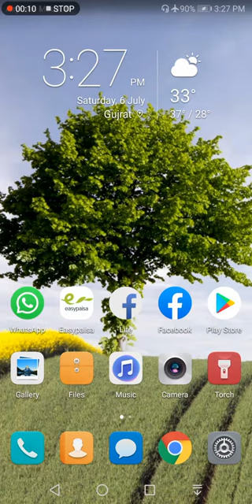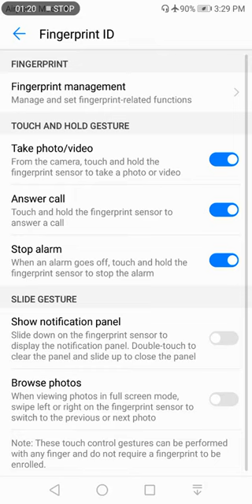Huawei Mobile finger print test | Huawei user must watch time video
The very first mobile phones were not really mobile phones at all. They were two-way radios that allowed people like taxi drivers and the emergency services to communicate..     The name Huawei literally translates to "China be achieving"; Hua means "China", while wei means "achievement"[18]. In Chinese pinyin, it is Huáwéi,[19] and pronounced [xwǎwéi] in Mandarin Chinese; in Cantonese, the name is transliterated with Jyutping as Waa4-wai4 and pronounced [wȁːwɐ̏i]. However, pronunciation of Huawei by non-Chinese varies in other countries, for example "Hua Way" or "How Wee" in the United States and "Hoo-uh-why" in the Netherlands.[20] The company had considered changing the name in English as it was concerned that non-Chinese may find the name hard to pronounce,[21] but decided to keep the name, and launched a name recognition campaign instead to encourage a pronunciation closer to "Wah-Way" using the words "Wow Way".
The name Huawei literally translates to "China be achieving"; Hua means "China", while wei means "achievement"[18]. In Chinese pinyin, it is Huáwéi,[19] and pronounced [xwǎwéi] in Mandarin Chinese; in Cantonese, the name is transliterated with Jyutping as Waa4-wai4 and pronounced [wȁːwɐ̏i]. However, pronunciation of Huawei by non-Chinese varies in other countries, for example "Hua Way" or "How Wee" in the United States and "Hoo-uh-why" in the Netherlands.[20] The company had considered changing the name in English as it was concerned that non-Chinese may find the name hard to pronounce,[21] but decided to keep the name, and launched a name recognition campaign instead to encourage a pronunciation closer to "Wah-Way" using the words "Wow Way"